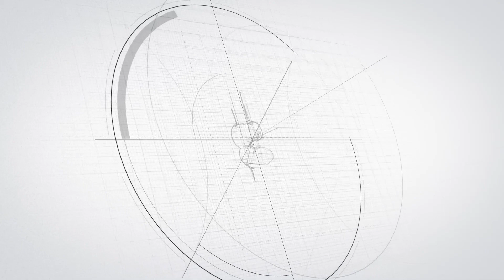No deje que el dolor domine tu vida ! Consulta con médicos especialistas - Testimonio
Consulta con médicos especialistas en artrosis en Bogotá.
Clínica de Artrosis y Osteoporosis.
Tratamientos efectivos contra el desgaste severo de las articulaciones (Osteoartrosis).
Solucione sus dolores articulares, inflamación, limitación al caminar con médicos especialistas.
La vida hay que disfrutarla al máximo sin discapacidad producto de la osteoartrosis.
Nuestros staff médico especializado de Ortopedistas y Traumatologos que lo guiarán a una solución oportuna y efectiva.
Horarios de atención: lunes a viernes desde las 8 am - 7 pm. Los sábados desde las 8 am - 2 pm. No se atienden domingos o días festivos.